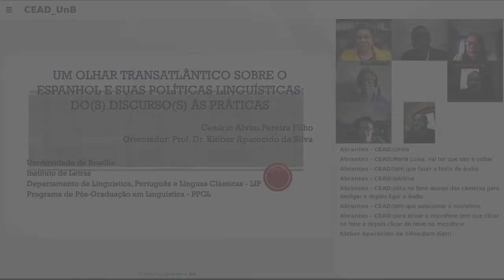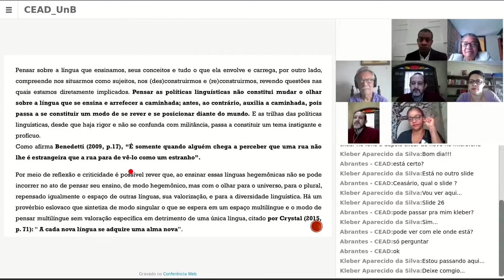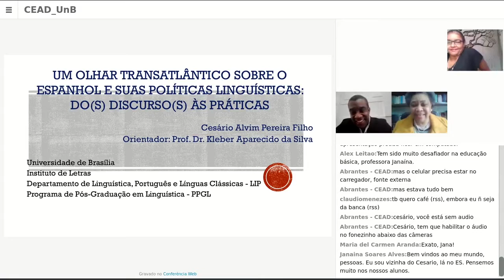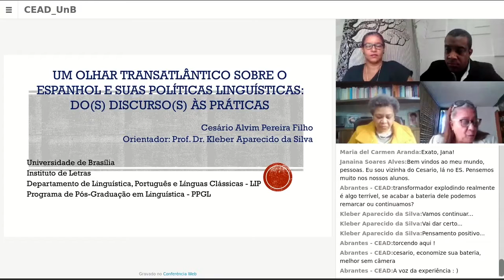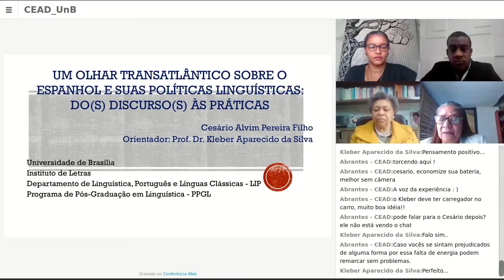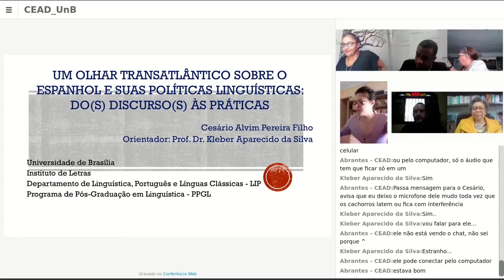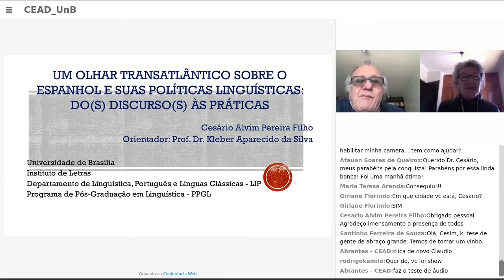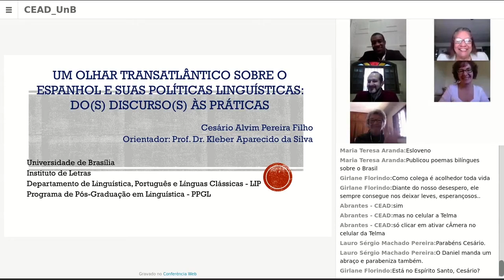Um olhar transatlântico sobre o Espanhol e suas políticas linguísticas - Defesa Cesário Alvim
Título: Um olhar transatlântico sobre o Espanhol e suas políticas linguísticas: do(s) discurso(s) às práticas
Autor(a): Cesário Alvim Pereira Filho
Orientador(a): Kleber Aparecido da Silva
Unidade: Instituto de Letras
Departamento de Linguística, Português e Línguas Clássicas
Programa de Pós-Graduação em Linguística
Titulação: Doutorado